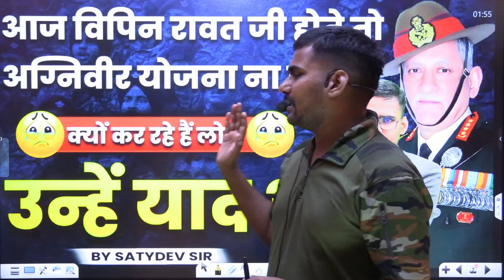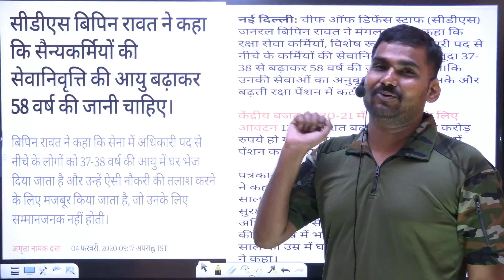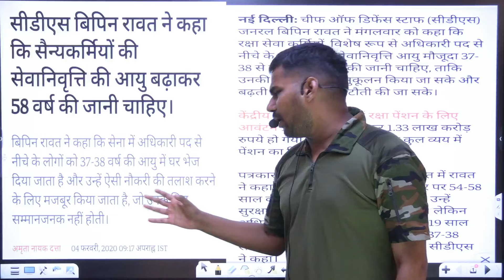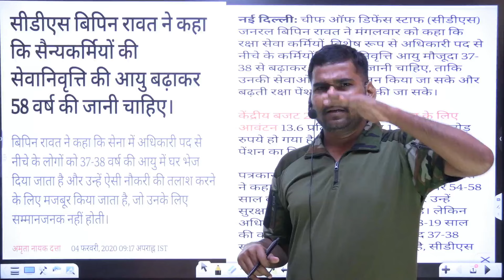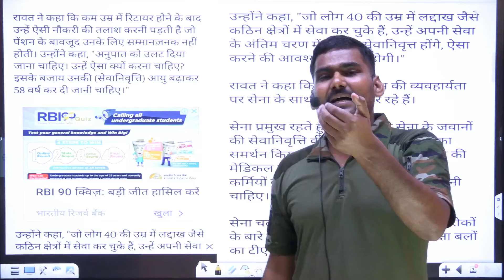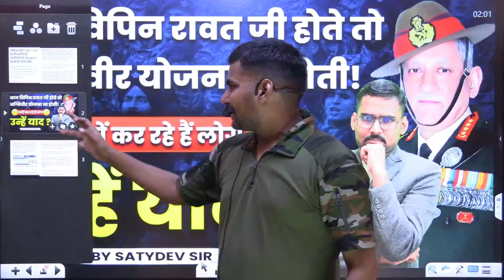अगर विपिन रावत जी होते तो अग्निवीर योजना न होती Yojana would not have happened. by satydev sir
अगर विपिन रावत जी होते तो अग्निवीर योजना न होती Yojana would not have happened. why are people doing this Remember them? by satydev sir

Get full ब्लैक कमांडो FOUNDATION BATCH Course from THE LEADER EDUCATION Now

🔖Welcome to Satydev Sir's YouTube Channel The Leader - Defence Factory, where our dedicated team is committed to preparing aspirants for Army and Airforce jobs in India. With expert guidance and comprehensive resources, we aim to empower individuals to achieve their dreams of serving the nation through esteemed defense careers.

🔖Additionally, stay updated with the latest news, updates, and exclusive content, Let's embark on this transformative journey together towards a successful career in defense services.